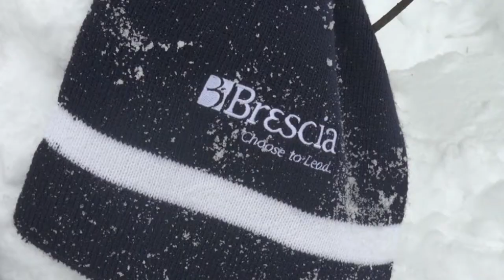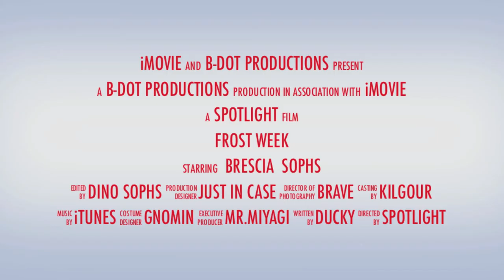Brescia's Frost Week 2014 Trailer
Bresica's Frost Week 2014 Trailer,